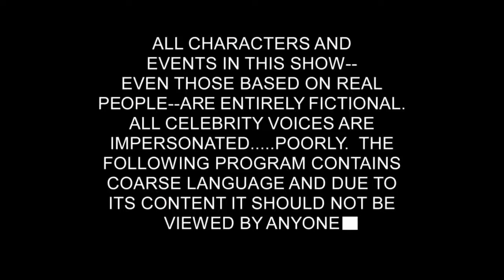இயற்கை முறையில் முகப்பரு நீங்க - Tips to Remove Pimples in Natural ways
உங்கள் முகத்தில் முகப்பரு இருக்கா - இதோ உங்களுக்கான எளியவகை இயற்கை மருத்துவம் - Tips to Remove Pimples in Natural ways | Produced by Tamil World Entertainment